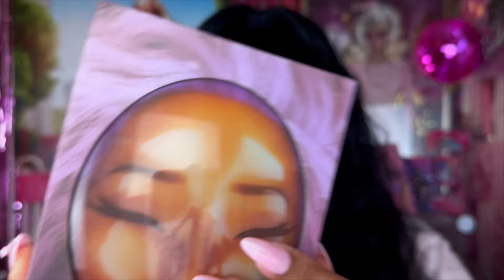TOP 10 TEMU FAVORITES AT THE MOMENT // I LOVE THESE PRODUCTS!!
0:00 Intro
1:37 Sucky Audio
8:39 Audio Back to Normal
13:13 Outro

🩷PRODUCTS MENTIONED🩷
1. FANTASTIC BEAUTY 3D streamer makeup set highlight and lipgloss (pink) $5.48
2. JOLLYJOJO hot lipgloss (05) $2.69
3. PUDAIER fix + matte setting spray (matte) $3.59
4. CAPPUVINI seductive blusher cream (03) $1.79
5. JFY BEAUTY Multi use lip mud cream for lips and cheeks (04) $3.59
6. DANCHEL embossed blush palette (pink) $3.59
7. NOZO monochrome blush powder (04) $2.89
8. SUVMYEIO diamond high gloss repair highlighter $3.49
9. MINISTAR professional pro contour duo $4.04
10. O.TWO.O mist mirror lock it powder (02 natural beige) $7.19
11. LIANGNISHI NSNS matte facial pressed powder (style 2) $4.49
12. INMLMNI face highlighter blush contour palette $4.94
13. HUDAMOJI cheerleaders 6 color blush palette (ZP-001B) $6.49

🩷GET INSPIRED🩷
“Your hardest times often lead to the greatest moments of your life. Keep the faith. It will all be worth it in the end”